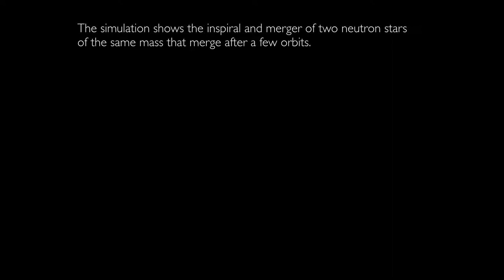Composition and density evolution in neutron star mergers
In this visualization, we show the electron fraction(left) and density(right) evolution of a merger of two 1.35 solar mass neutron stars with the LS220 equation of state, which are on a quasi-circular orbit.

It shows the evolution of the electron fraction in full 3D. The color mapper the density has a logarithmic scale and thus captures the dense neutron star matter as well as the outflowing material.

During the merger neutron rich matter (white regions) is ejected and undergoes weak interactions (dark regions) during which neutrinos are emitted.

The neutron rich ejecta can later undergo nucleosynthesis and produce heavy elements such as gold.

The code used is the EinsteinToolkit with WhiskyTHC.

The visualisations were performed using ZIB/AMIRA.